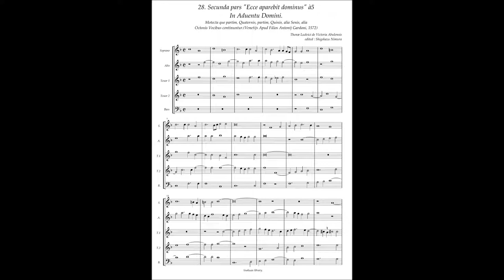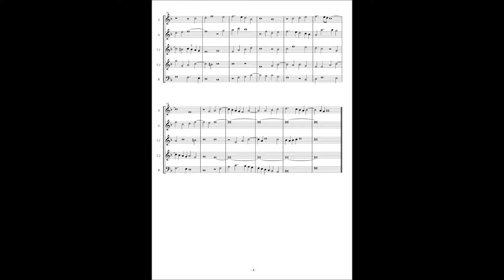Tomas Luis de Victoria, Motetta(1572) No.28 (Secunda pars) "Ecce aparebit dominus" à5